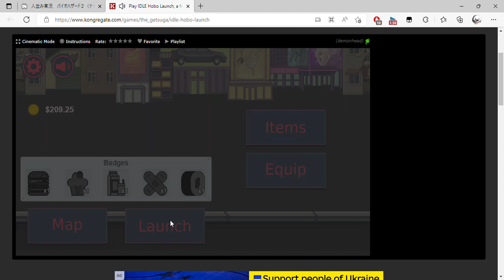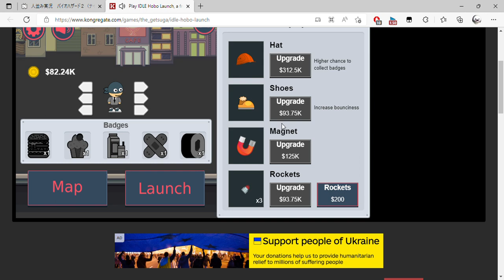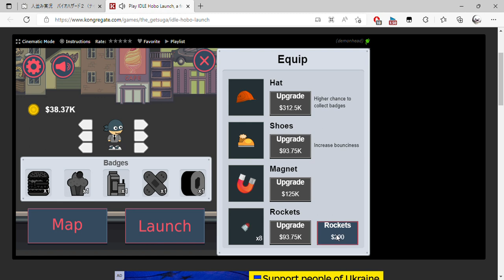Play IDLE Hobo Launch, a free online game on Kongregate and 1 more page Personal Microsoft​ Edge